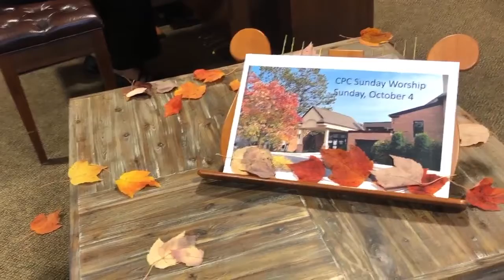CPC Virtual Worship, October 4 - Part 3